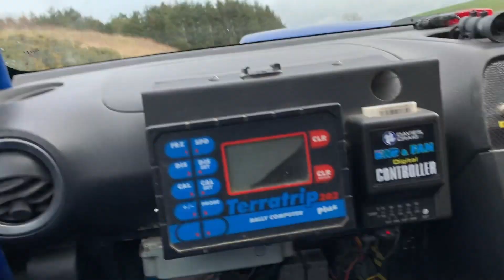Real life rally driving vs Dirt Rally 2.0 - Is gaming even close?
I attended a press event at Phil Price Rally Driving School in Wales where I was able to play the almost-complete Dirt Rally 2.0 and then compare it to what it's like to drive a real rally car and be in one driven at competitive speed. Here's how that went down...